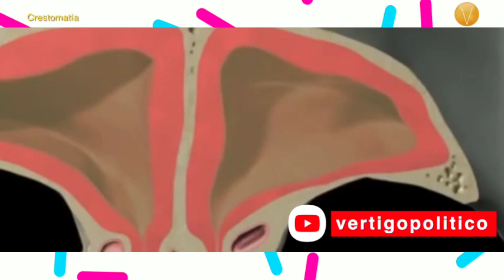La rinosinusitis crónica con pólipos nasales .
Con una incidencia del 2 al 5% de la población adulta, la Rinosinusitis Crónica con Pólipos Nasales es una enfermedad crónica provocada por la inflamación de la mucosa nasal y de los senos paranasales.

Ante el estímulo de alérgenos, irritantes o infecciones virales, se desencadena una inflamación y obstrucción de las cavidades nasales, dando lugar a congestión o goteo nasal, opresión facial, pérdida del olfato o dolor de cabeza.

Adicional a esta serie de síntomas, los pacientes con esta condición desarrollan la formación de pequeñas masas suaves y benignas que se presentan en la nariz o en los senos paranasales conocidas como pólipos nasales, los cuales suelen crecer hasta obstruir las fosas nasales, generando dificultad para el paso de aire por la nariz.